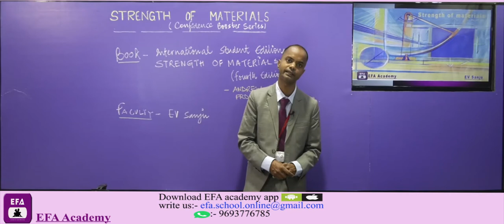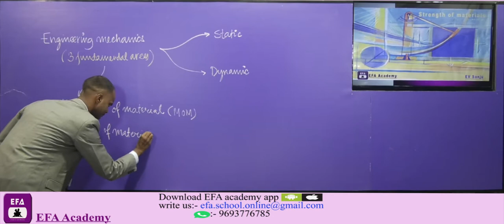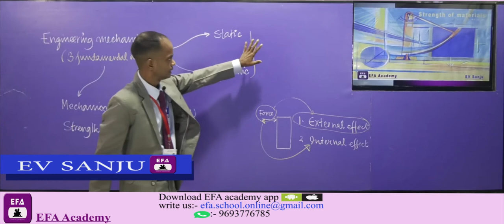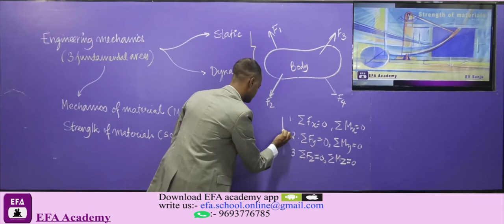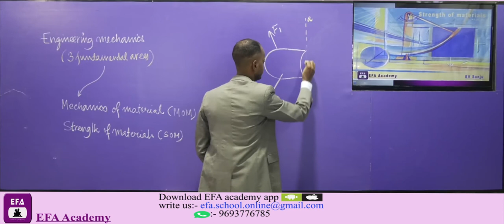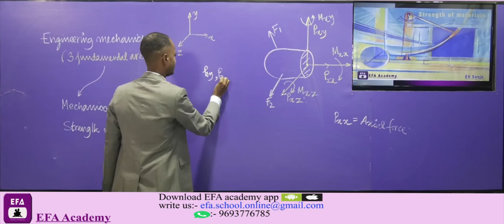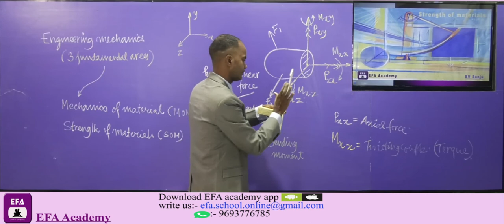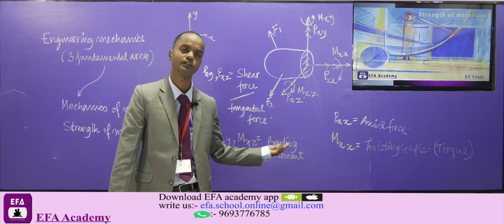Strength of Materials - Intro. | Pytel and Singer | Confidence Booster Series | GATE 2021| ESE 2021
Subject: Strength of Materials
Topic: Strength of Materials (Introduction)
Book Author: Andrew Pytel and Ferdinand L. Singer
Edition: 4th edition ( International student edition )
Faculty: EV Sanju

My dear students, as you know that the difficulty level of questions being asked in competitive examinations is increasing day by day. A good understanding of the subject matter is the only way to score marks in these exams. On the request and feedback of students, EFA Academy presents this beautiful series to you to increase the interest and confidence of the students towards this subject.In this unique “Confident Booster Series”,we will solve questions of this book (by Andrew Pytel and Ferdinand l singer) and at the same time we will discuss the depth of the subject through the questions of this book. If you follow this confidence booster series seriously, you will be able to solve any questions of GATE/ ESE or other competitive examinations easily and confidently.